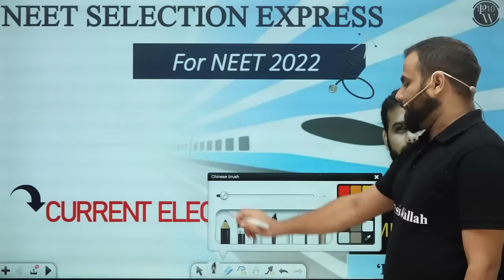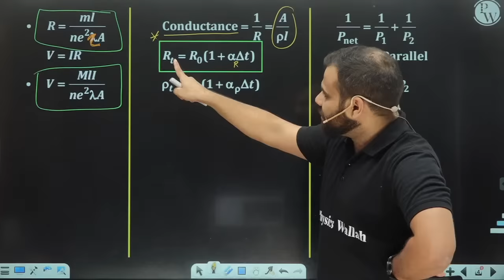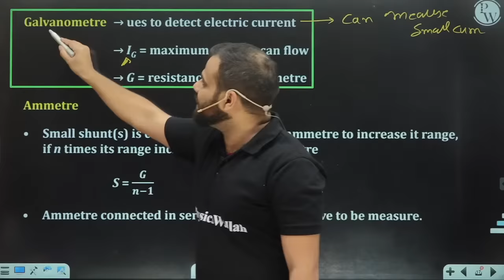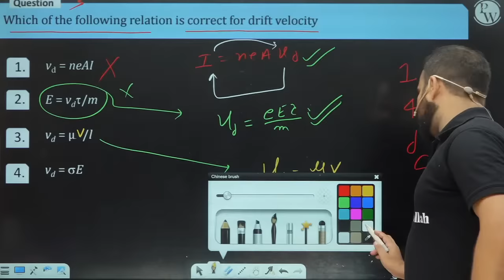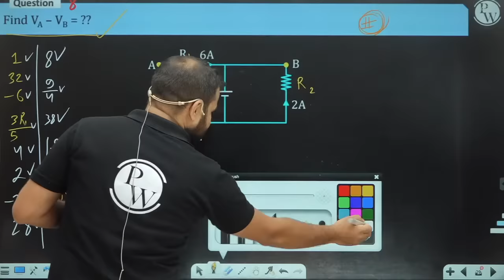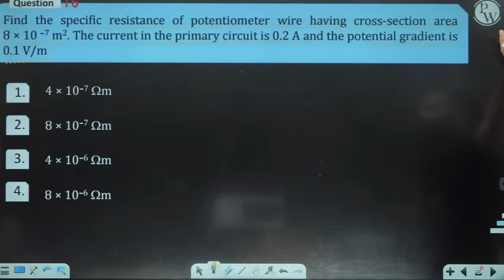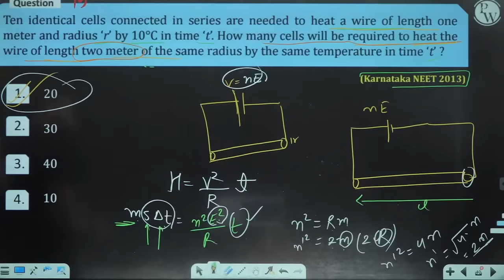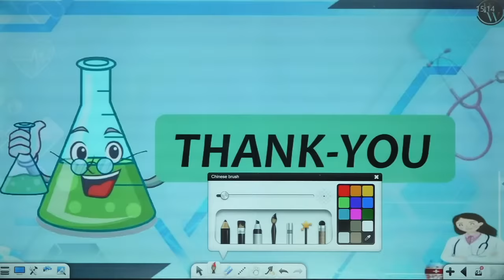CURRENT ELECTRICITY - 15 Most Important PYQs | NEET 2022 🔥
📝 For complete notes of Lectures, visit NEET Selection Express Batch in the Batch Section of PhysicsWallah App/Website.

TIME STAMPS -
0:00 – Introduction
3:01 – Important Concepts of Current Electricity
45:33 – Question 1
49:05 – Question 2
52:21 – Question 3
57:09 – Question 4
59:15 – Question 5
1:03:10 – Question 6
1:06:11 – Question 7
1:08:29 – Question 8
1:15:40 – Question 9
1:18:00 – Question 10
1:21:04 – Question 11
1:22:51 – Question 12
1:24:32 – Question 13
1:25:20 – Question 14
1:28:46 – Question 15
1:29:52 – Question 16
1:32:55 – Question 17
1:39:09 – Question 18
1:40:10 – Question 19
1:51:21 – Question 20
1:54:13 – Question 21
1:55:45 – Question 22
1:56:58 – Question 23
1:57:36 – Question 24
1:58:40 – Question 25
1:59:28 – Question 26
2:03:31 – Question 27
2:04:55 – Question 28
2:05:58 -Thank You

There are many other important topics of Physics that we are going to cover in upcoming videos for NEET 2022 exam.

✅ FREE Crash Course for NEET 2022

• Faculties will cover each chapter with Most Important Previous Year Questions.

• Classes will be fully held on our Competition Wallah Youtube channel from Monday to Saturday.

• Practice sheet will be available on the App.

• Weekly schedule of the lectures will be uploaded on the Compitition Wallah Community page and Announcement Section in App.